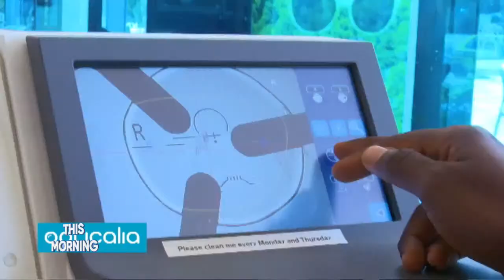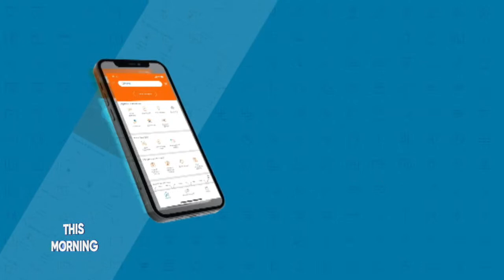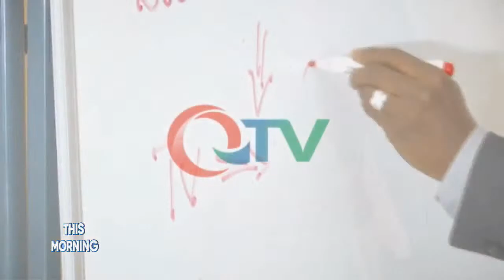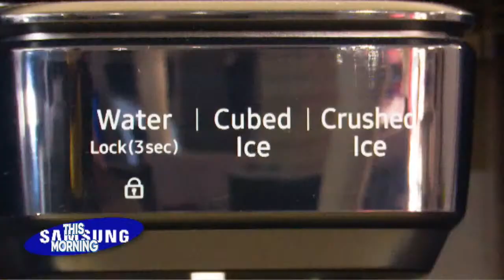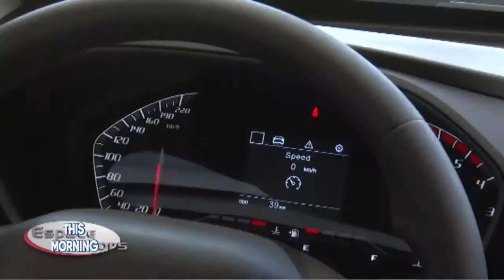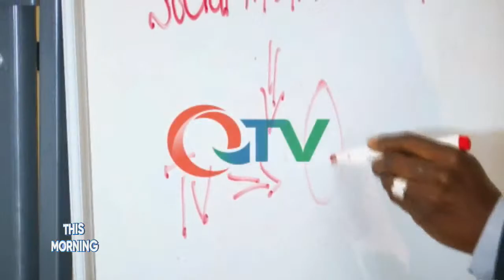THIS MORNING 19.12.22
THIS MORNING SHOW